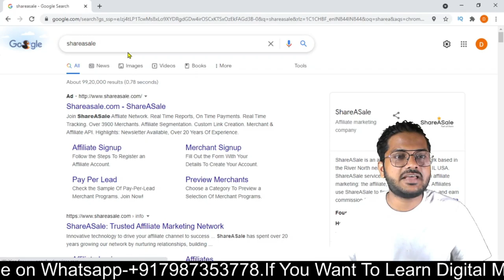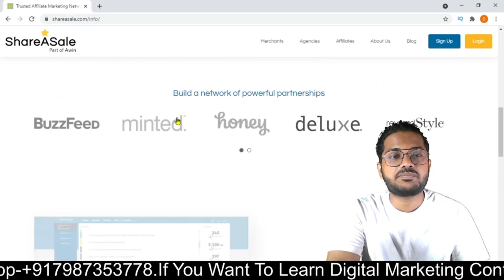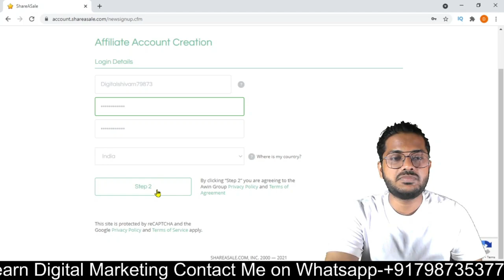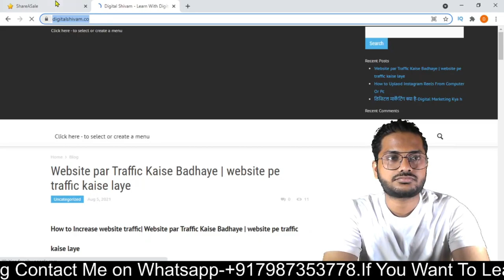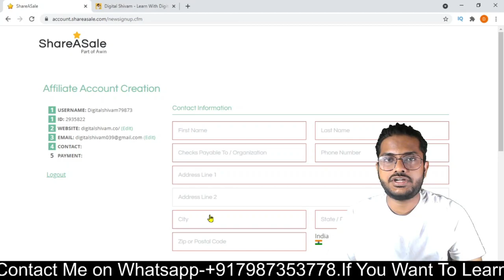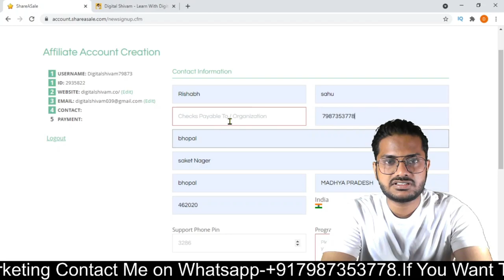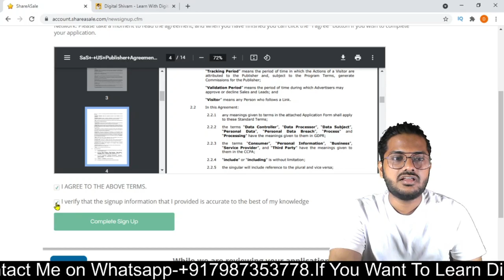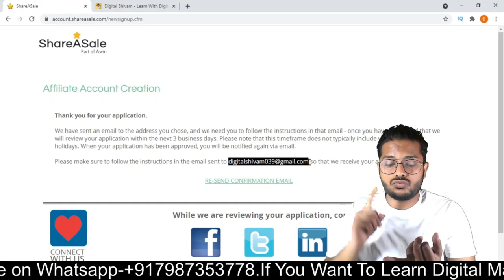Shareasale affiliate Program | Create Account On ShareASale | ShareASale Sign Up |shareasale review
Part 1 Shareasale affilte program

in this video I am going to discuss about step by step process to create shareasale account,

Queries-
1.Shareasale affiliate Program
2.Create Account On ShareASale
3.shareASale Sign Up
4.ShareASale
5.shareasale review